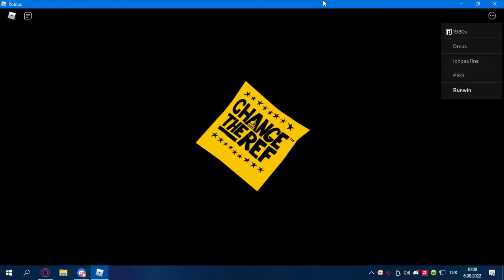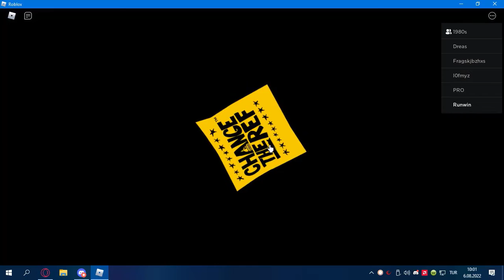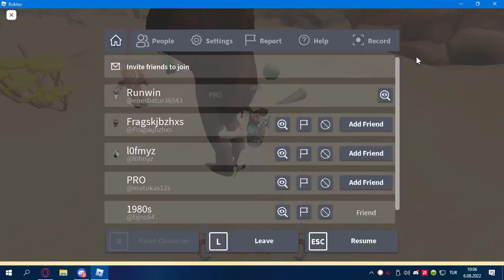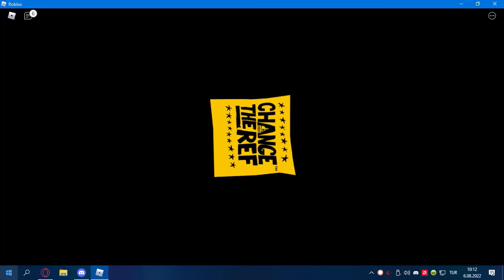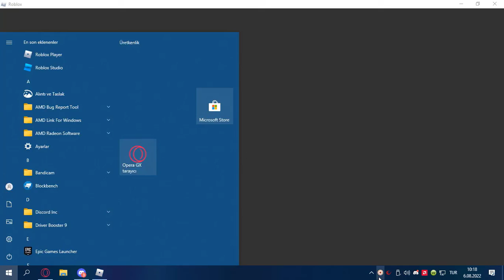[EVENT]Spaceship Companion NASIL ALINIR?[ROBLOX]Türkçe